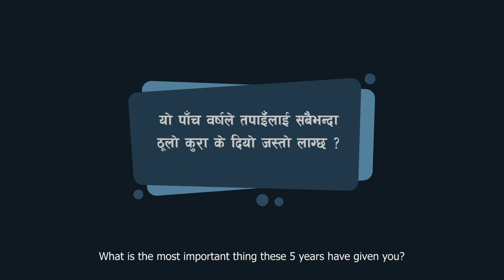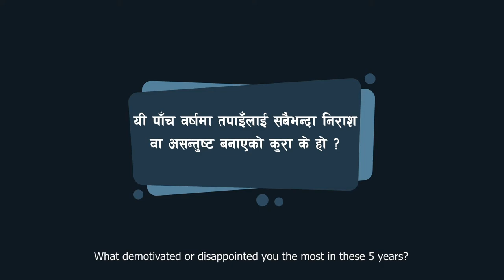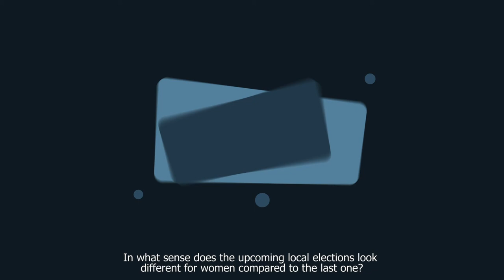Experiences of Female Elected Representatives in Nepali Local Governments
Experiences from the first tenure of female representatives in Nepali Local Governments: स्थानीय सरकारमा महिला जनप्रतिनिधिको पहिलो कार्यकालको अनुभव

This video captures the testimonies of locally elected female representatives in Nepal on their experiences from the first tenure as Local Government (LGs) representatives. The first local election held in 2017 after the introduction of federal system in Nepal ensured the representation of more than 40 percent women in LGs, including women from historically excluded and marginalized groups. This video tells the story of their journey as they navigate the highly masculine political space and provides a glimpse to what Nepali politics will look like in years to come.

This is a documentation of history in making and a story of hope.